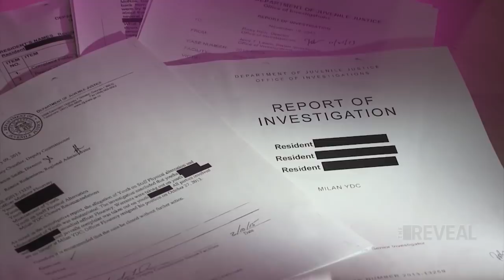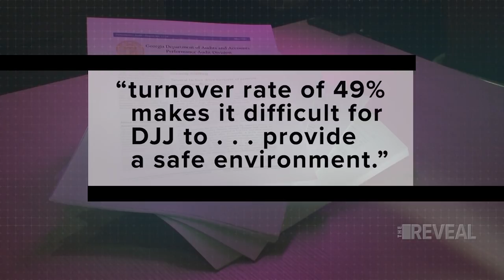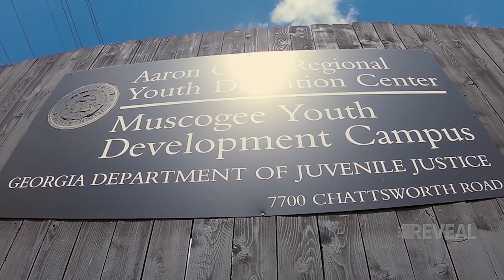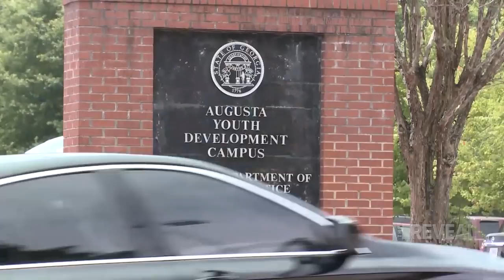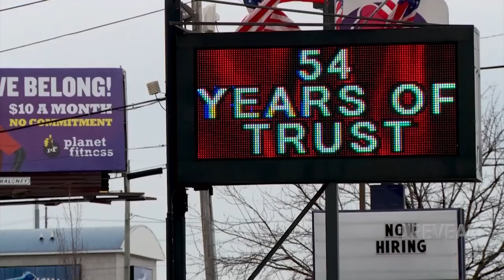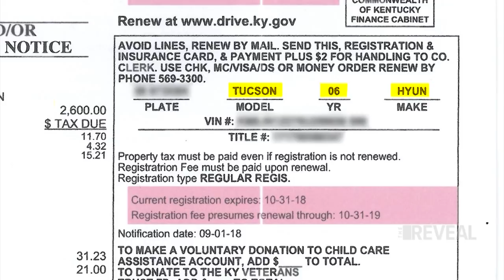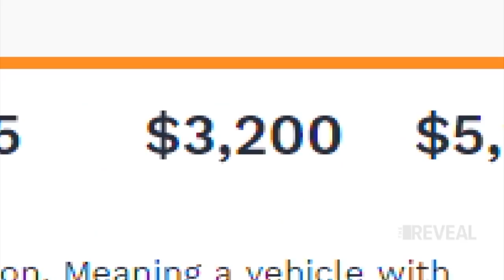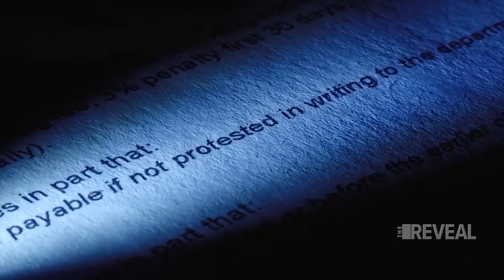The Reveal | A full show of investigative reports Ep. 24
This week's episode of TheRevealon11 includes a two part investigation into the Georgia Department of Juvenile Justice and claims of unreported abuse and sexual misconduct. Also, an investigation into a car tax that half of the country has where the government decides what your car is worth, but is it fair?

Turning a blind eye? Teen not alone in claims of sexual assault in Georgia youth detention center